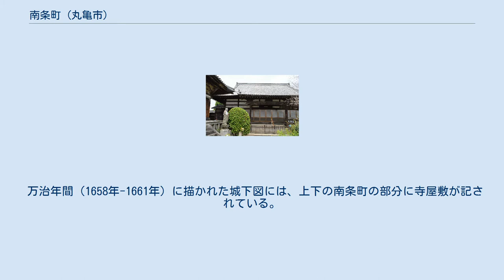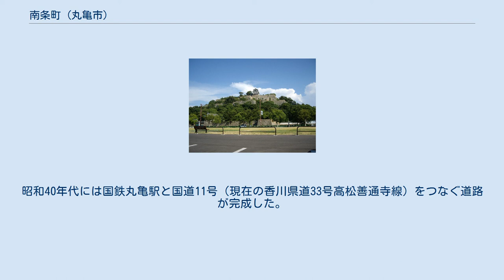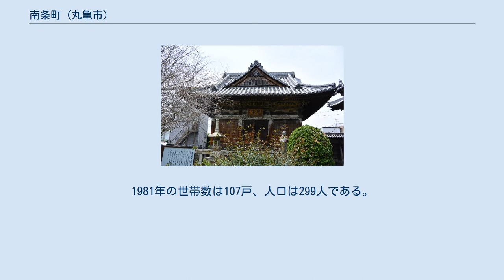南条町 (丸亀市)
南条町（なんじょうまち）は、香川県丸亀市の町丁。
 丸亀駅の南西、丸亀城の北西に位置する。
金毘羅街道が町の中央を南北に通っている。
かつては南条町の東端部を丸亀城の外堀が通っていた。
 丸亀城 近世には丸亀平野北部の亀山に丸亀城が築かれ、瀬戸内海に面する北側に城下町が形成された。
丸亀城の北西、城下の西端に上下の南条町が位置していた。
 天正15年（1587年）8月、豊臣秀吉の許しを得て生駒正親が讃岐国の領主として生駒氏入封なる。
生駒氏時代の慶長6年（1601年）にはまず御供所町・北平山町・西平山町などが形成され、生駒氏の時代に町割りとして上南条町と下南条町も形成された。
その後、寛永18年（1641年）9月、丸亀藩の前身である西讃岐領主として山崎家治入封し丸亀藩の地政学的な基盤が整う。
万治元年（1658年）2月、京極高次が、将軍家綱より丸亀城と5万石に加え播州龍野領内1万石の領地を約束され、同年5月5日に丸亀城に入場し京極氏入封となる。
京極氏入封直後の戸口は、上南条町が家数38、人数397であり、下南条町が家数45、人数405である。
山崎氏・京極氏の時代に複数の寺が建立されており、法音寺、宗泉寺、寿覚院、玄要寺、本照寺がある。
 万治年間（1658年-1661年）に描かれた城下図には、上下の南条町の部分に寺屋敷が記されている。
一方で北平山町にも寺屋敷が配されており、丸亀城下は東西（西は上下の南条町、東は北平山町）に寺町を有していた。
江戸時代後期の丸亀城下は金刀比羅宮参詣客でにぎわい、湊から上陸した参詣客は、南条町や農人町の通りから中府門を通って金毘羅街道に入った。
 寿覚院 北側には下南条町が、南側には上南条町が位置し、それぞれの中央部を金毘羅街道が貫いていた。
下南条町は商業地として発展し、西側の広い区域を寺院が占めている。
下南条町の北川は横町、東側は塩飽町、南側は上南条町であり、西側は那珂郡地方村であった。
上下の南条町はいずれも古町と総称される町のひとつであり、生駒氏時代に成立したとされる。
 『丸亀市史』によると、生駒氏が丸亀城下を建設した際、阿野郡南条（現・綾歌郡綾上町）から住民を移住させたという。
万治年間に描かれた城下図では通りの西側が寺屋敷となっており、寿覚院、宗泉寺、本照寺、法音寺が描かれている。
法音寺には歌人の井上通女の墓所がある。
 『西讃府志』によると、戸数は94戸、人口は260人（調査時期不明）。
1871年（明治4年）時点の面積は4,670坪余だった。
明治初期には宗泉寺内に南条小学校が置かれたが、後に浜町の亀湾小学校に吸収された。
1884年（明治17年）には高松市にあった芝居小屋「旭座」を修築して、法音寺の東側に芝居小屋「戎座」が建てられた。
「戎座」の初演は二代目 中村雀右衛門と實川延三郎一座の金毘羅利生記。
戎座は、その後1924年（大正13年）まで存続したことが確認されている。
 上南条町の東側は外堀であり、外堀を挟んで一番丁・二番丁があった。
西側と南側は外堀と水路であり、それらを挟んで那珂郡地方村と農人町があった。
上南条町から農人町におよぶ広い範囲に玄要寺があった。
南北の通りの南端部には、明和元年（1764年）には南条町と農人町の講中で建立された常夜灯がある。
『西讃府志』によると、戸数は72戸、人口は238人（調査時期不明）。
1872年（明治5年）には玄要寺に丸亀郷校の分校が置かれ、学制発布後には第三小学校となったが、後に宗泉寺に移って南条小学校となった。
 1878年（明治11年）には下南条町と上南条町が合併して南条町が成立した。
丸亀町（町村制施行前）の中の1町となり、1885年（明治18年）まで西組に所属した。
寺院が多かったこともあって、明治初期には丸亀小学校分校や那珂郡多度共立亀山中学校が置かれた。
1888年（明治21年）の戸数は144戸、人口は547人（うち旧士族12人）であり、職業別では商業283人、工業18人、雑業246人だった。
1890年（明治23年）の町村制施行によって那珂郡丸亀町が成立すると、南条町は丸亀町の中の1町となった。
1899年（明治32年）には丸亀町が市制施行して丸亀市となり、丸亀市南条町となっている。
 1915年（大正4年）には丸亀市役所が浜町から南条町に移転し、寿覚院に仮庁舎が置かれた。
1940年（昭和15年）に戎座の跡地あたりに丸亀郵便局電話分室が置かれた。
後に、丸亀電話局となる。
　丸亀電話局は戦...